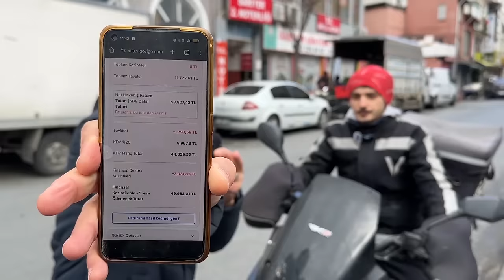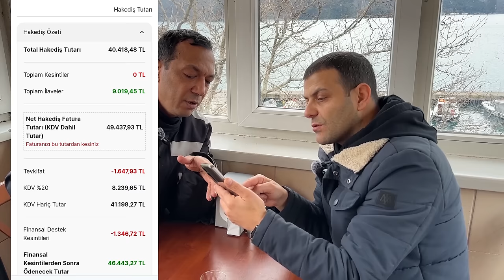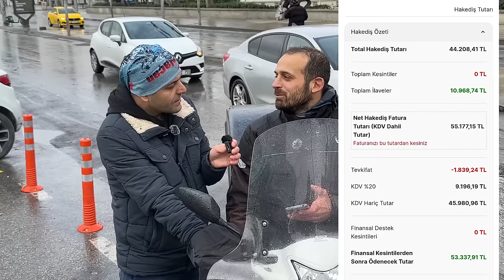100 Bin Kazanç gerçek mi? İstanbul Vigo moto kuryeleri 2024 kazançlar | Kolaçan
Herkese selamlar, bu video da İstanbul Sarıyer ve Kadıköy ilçelerinde çalışan Vigo kuryelerini ziyaret ediyoruz. Vigo'nun Ocak 2024 zamlarıyla beraber 100 bin lirayı geçtiği söylenen aylık fatura tutarlarını, kuryelerin kendilerine sorduk. Görüldüğü üzere çalışan arkadaşlar hem sistemden hemde kazançlardan oldukça memnunlar.
Bir çok videomda söylüyorum ancak burada da belirtmek isterim ki; bir çok esnaf kurye arkadaşımızın bildiği üzere, bu kesilen faturaların tamamı gerçek olsa da bu tutarlar üzerinden çeşitli giderleriniz olacaktır. Giderler ise kişiden kişiye farklılık göstermektedir. Yani kazançlar güzel olsa da gelir gider dengenizi iyi koruyup hesabınızı ona göre yapmalısınız.

Siz de video da çalışmak isterseniz dan başvuru yapabilirsiniz.